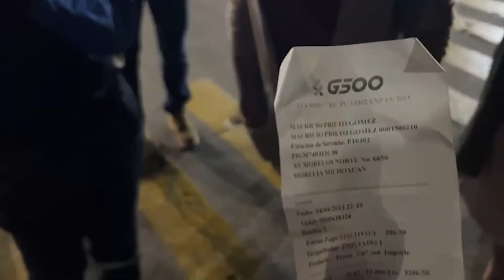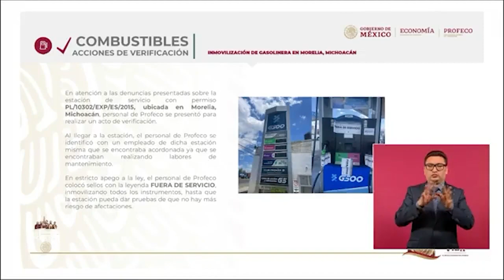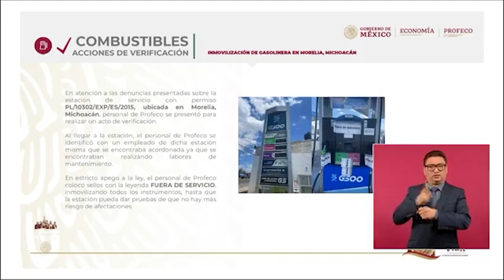Señalan como ignorante y "cargamaletas" al dirigente de Morena